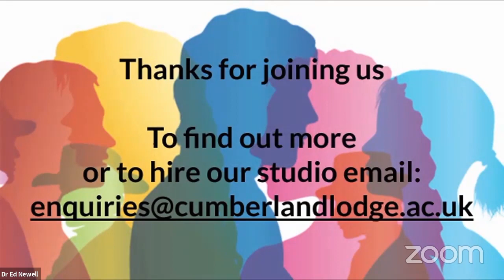A Conversation with Martin Stanford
A Cumberland Conversation with the broadcaster and news presenter Martin Stanford, live from the green-screen studio at Cumberland Lodge on Wednesday 28 April 2021.